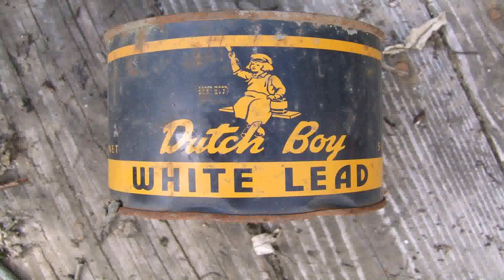Best White Paint For Exterior Of House India